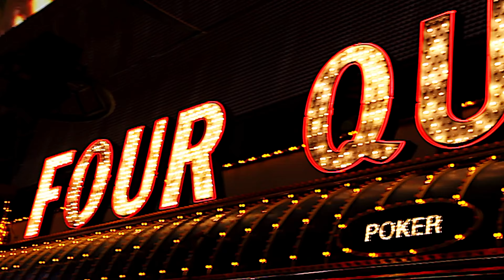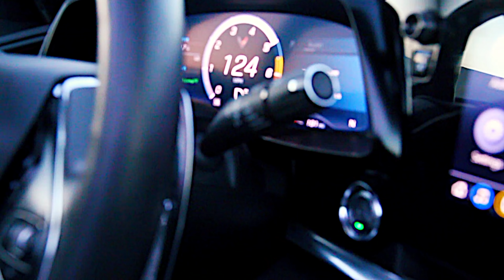Global Cho - CALLING MY NAME Featuring Tre Hale (Dir: FILMBULLYMEDIA)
✅Its Official Na Entertainment / Big Phella Vision Presents .👊🏾👊🏾👊🏾👊🏾
New Music Video by GLOBAL CHO aka PATRONN CHO 🔥🔥🔥
Entitled CALLING MY NAME
Featuring TRE HALE
Directed by FILMBULLYMEDIA 🎥📹📽💿💿

Video takes place in Las Vegas Nevada / Detroit Mi.